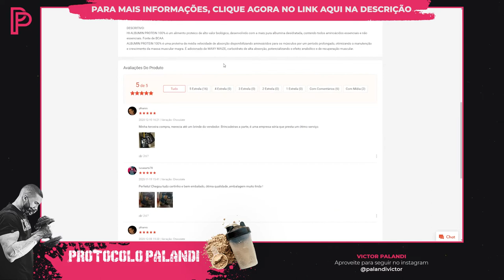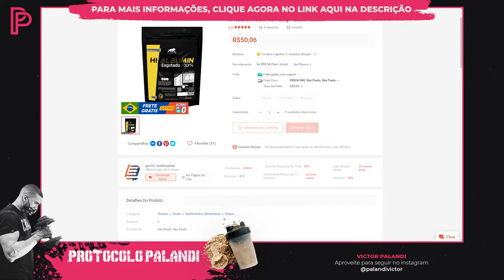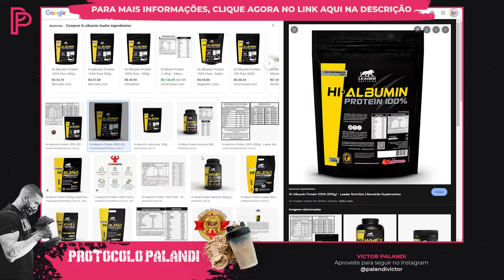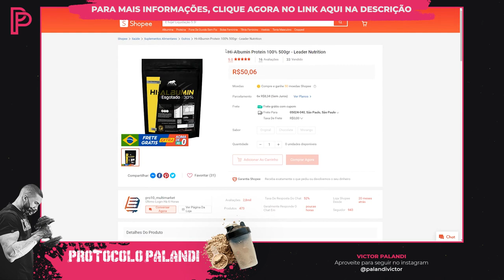Albumina Hi Albumin (Leader Nutrition): A Verdade Revelada [É boa? Vale a pena?]